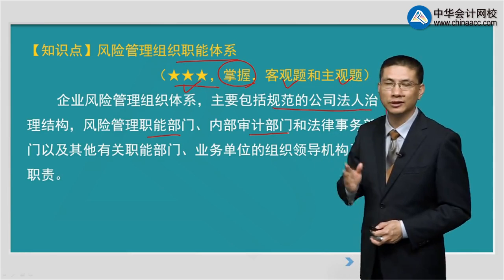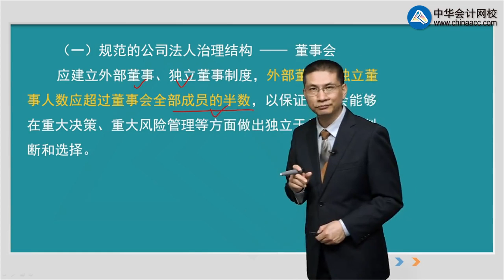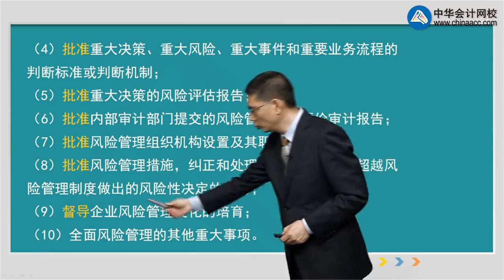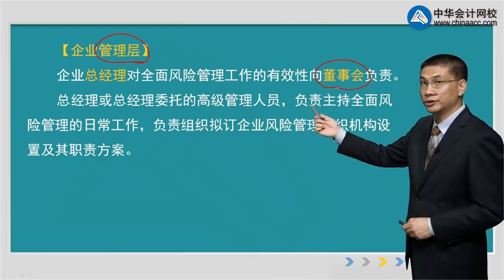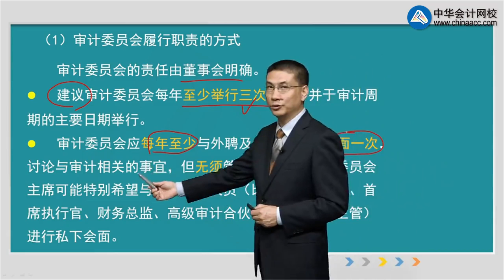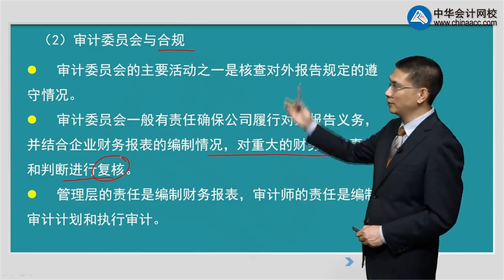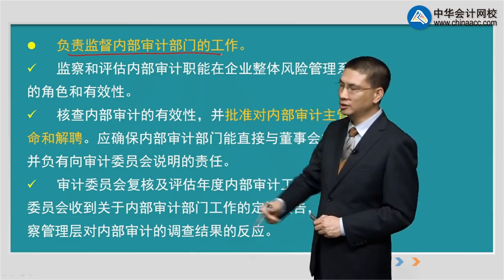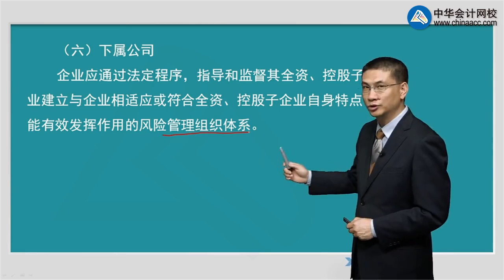fxgl0611第11讲 风险管理组织职能体系